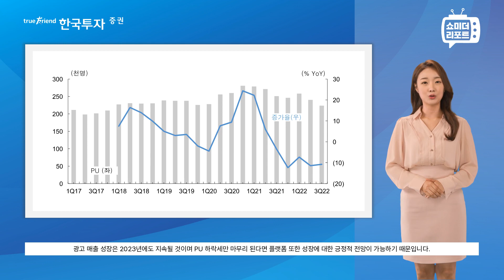[한지아의 쇼미더리포트|인터넷]아프리카TV NOTE